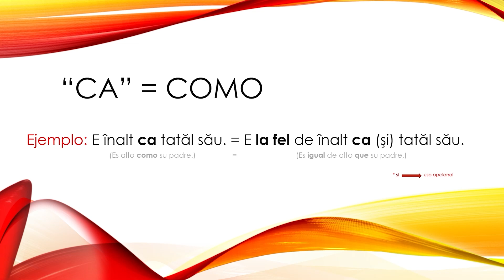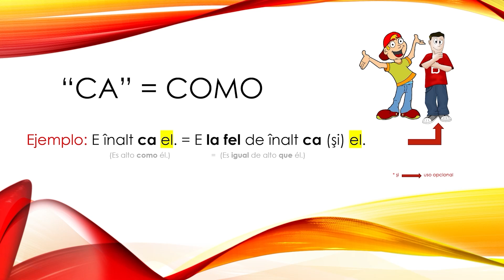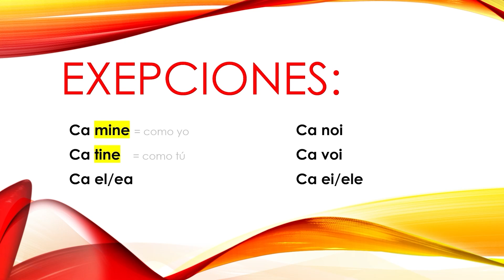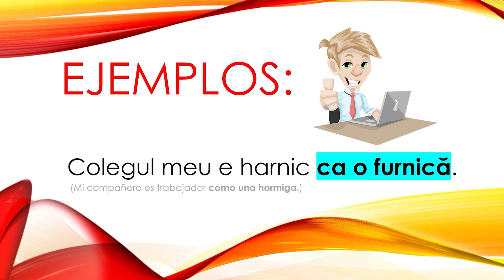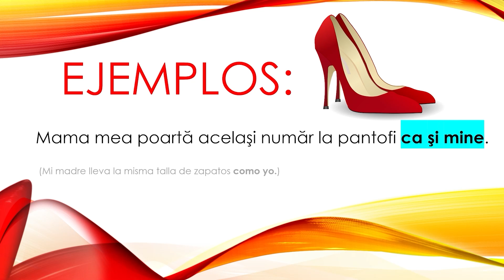Los grados de comparación (3) Comp. de igualdad | 📚Curso para aprender rumano nivel A1✅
📚Curso Online  para aprender rumano nivel A1✅
Vídeos breves que te ayudarán a  aprender rumano básico de la manera más sencilla y divertida.

Y aquí os dejo los links de mis libros en AMAZON para los que están interesados en comprarlos :